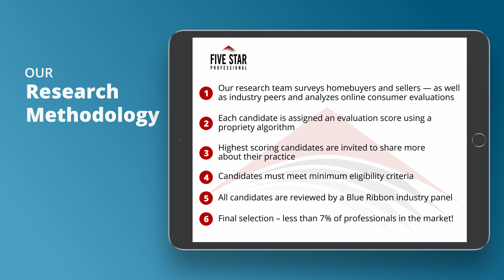2020 Seattle Five Star Real Estate Agent Ruta Bastiene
Ruta Bastiene wins the 2020 Five Star Real Estate Agent Award! Five Star Real Estate Agents represent those who are outstanding in their field. Winning professionals are selected as a result of a rigorous and objective research process. For any market, each year’s field of winners represents no more than 7% of professionals within the market.